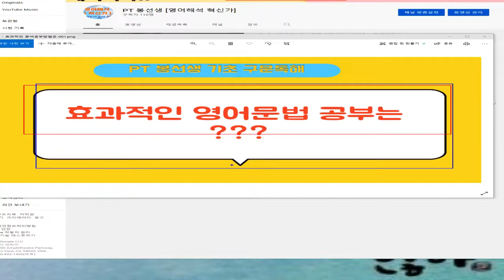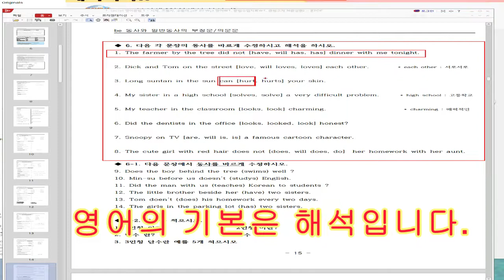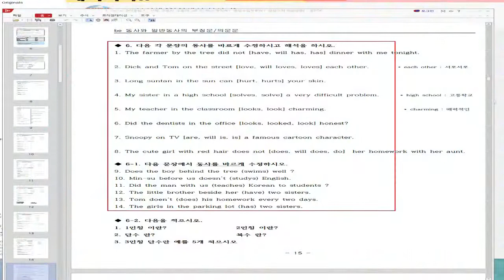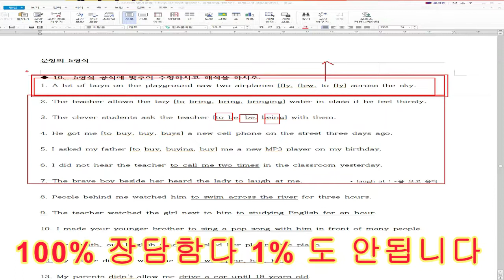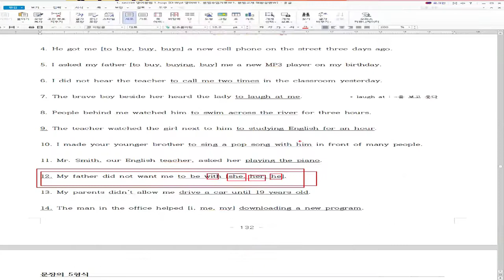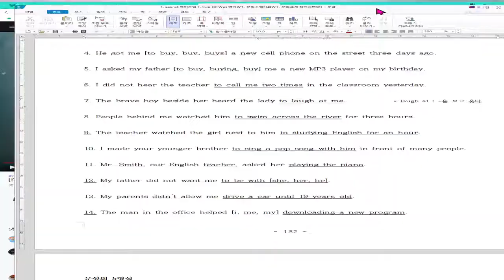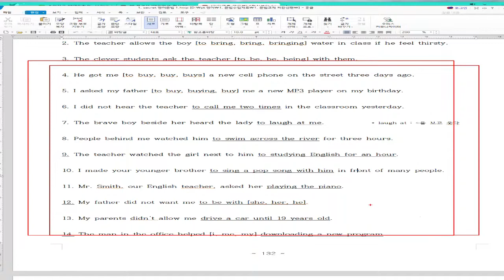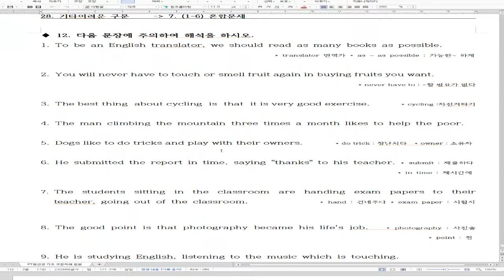누구도실패하지않는영어문법공부방법은? 많은 초중고 학생들이 문법때문에 힘들어 합니다. 힘들지 않게 문법공부하는 단 한가지 방법을 소개해들까 합니다.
100% 장담합니다. PT봉선생 구문독해 공부하면 중학교 교과서 정도는 껌입니다.